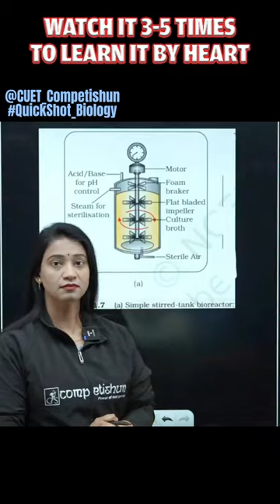The Bioreactor is Sterilized With Steam | QuickShot Biology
Quickly Learn Revise and Brush up on Biology through
Quick Shots By MAMTA MA"AM |

Read Revise Biology with Quick Shot

Free Telegram Channel by TEAM Competishun:
𝗖𝗼𝗺𝗽𝗲𝘁𝗶𝘀𝗵𝘂𝗻 𝐀𝐩𝐩

𝗖𝗼𝗺𝗽𝗲𝘁𝗶𝘀𝗵𝘂𝗻 𝗪𝗲𝗯𝘀𝗶𝘁𝗲